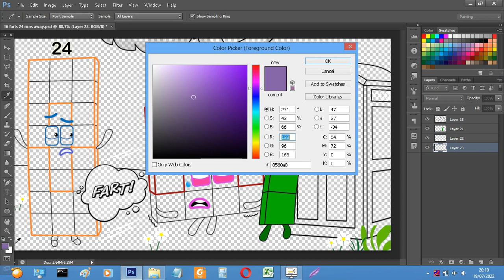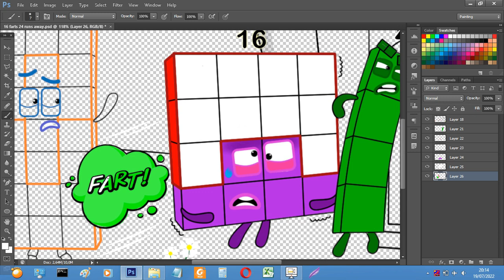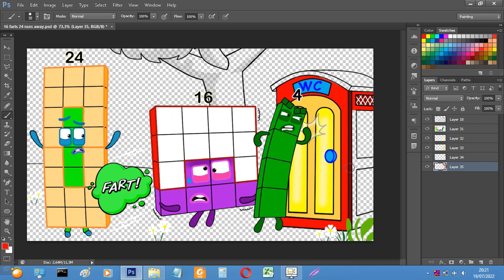Oh No, Numberblocks 16 farts and 24 runs away - Numberblocks fanmade coloring story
Hope you guys love this video, In this Video "Oh No, Numberblocks 16 farts and 24 runs away - Numberblocks fanmade coloring story"

Tools: Photoshop cc 2018
Recorder: OBS studio
Edited video: Filmora

algodoo numbers blocks
dancing airplane
0 to absolute infinity
dozen blocks
one to hundred
counting
maths
balloon
slime
algodoo numbers blocks floor is lava
algodoo numbers block
Numberblocks fanmade
Numberblocks song